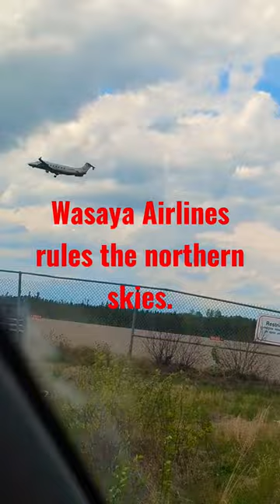Ozzy Osbourne with "Flying High Again".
Wasaya Airlines flying high: flys into our community of Muskrat Dam at least 3 times a day.@singaporeair @flyingrider07 @FlyingKitty900 @airplane-time @RCScaleAirplanes @GregsAirplanesandAutomobiles @nitroplanes @largestairplanes8566 @SirAllahwasaya @wasayaairways @DeltaSniperZRR @balsausaairplanes6566 @justplanes @PilatusAircraftLtd @MobilePilatus @NorthernSkies1 @NorthernSkies1 @FlySafairVerified